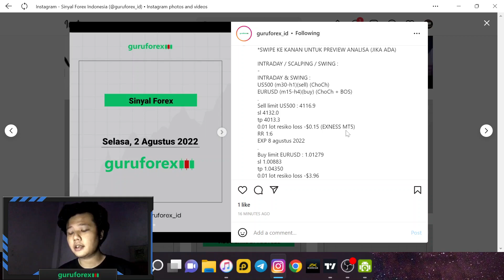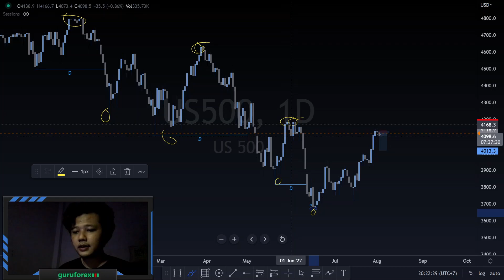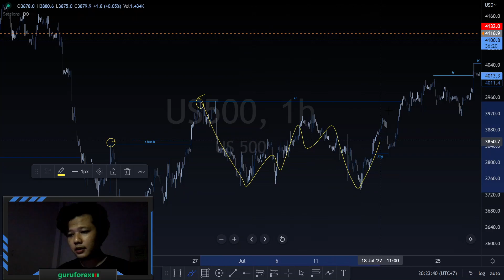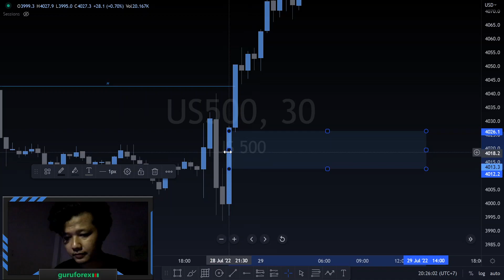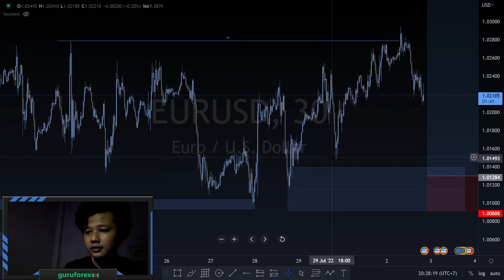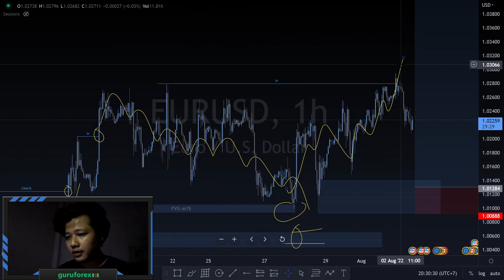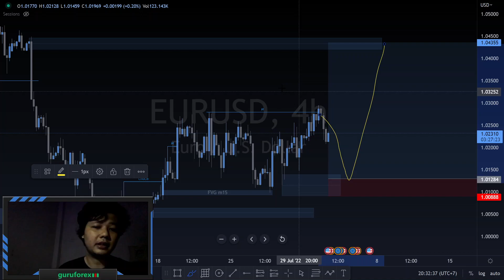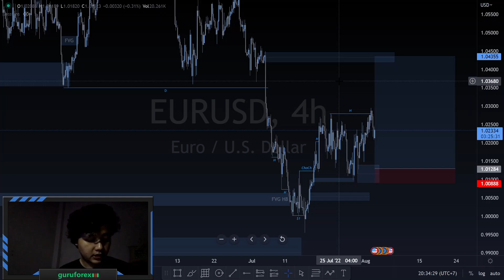EURUSD BAKAL TETAP SURVIVE DIATAS $1 | Analisa Sinyal Forex, Selasa 2 Agustus 2022